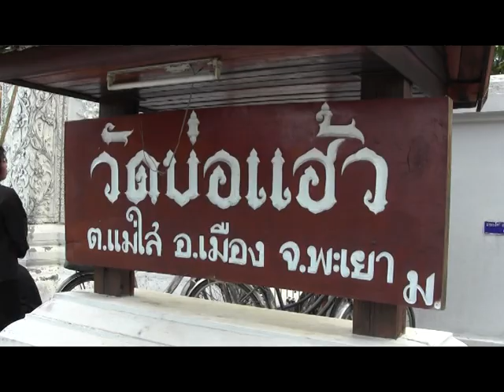งานศพพ่อสอน เงินปา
บ่ายวันอาทิตย์ที่ ๓ กพ.๒๕๕๖ เวลา ๑๓.๐๐ น.ณ ฌาปนสถานบ้านบ่อแฮ้ว ต.แม่ใส อ.เมืองพะเยา ประเพณีฌาปนกิจศพพ่อสอน เงินปา อายุ ๖๕ ปี บิดาของคุณศิริลักษณ์ ดวงพันธ์ ประธานเครือข่ายประชาธิปไตยจังหวัดพะเยา ขอให้ดวงวิญญาณพ่อสอนไปสู่สุขติเทอญ..ขอแสดงความเสียใจจากการจากไปอย่างไม่มีวันกลับของพ่อสอนยิ่ง..